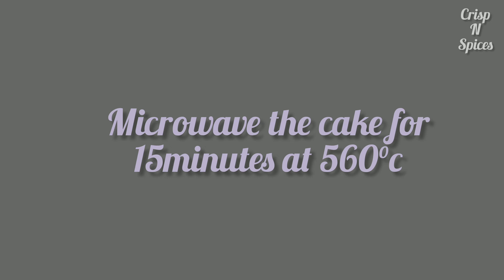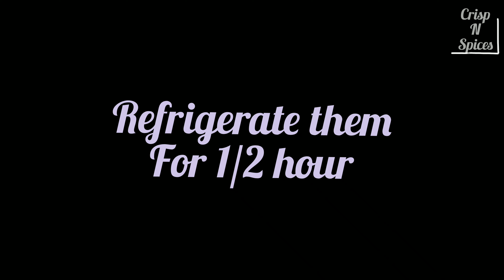Oreo cake chocolate bars